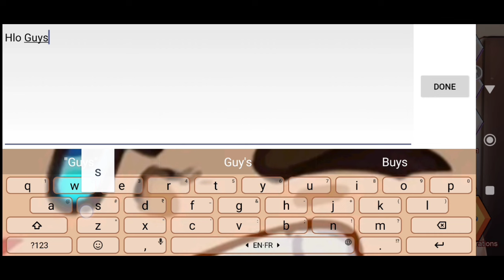Kupon Kode The Spike Hari Ini 14 February 2024 || The Spike Volleyball Story 2 Coupon Codes